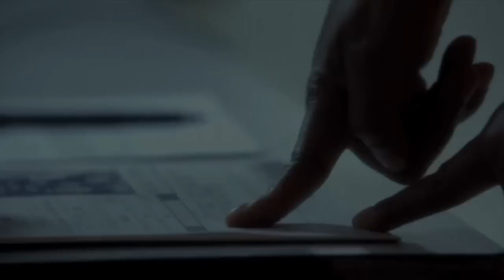AJ talks "EMPIRE" w/Taraji & Terrence!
AJ sits down with Oscar nominated actors Taraji P. Henson & Terrence Howard to discuss FOX's groundbreaking new hip hop drama "EMPIRE."  Director Lee Daniels teams up with Danny Strong, Brian Grazer and a cast of incredibly talented newcomers to create something unlike anything on TV.  Throw in some original music by Timbaland and this show is sure to be HOT!!!  Check it out...you'll thank me!